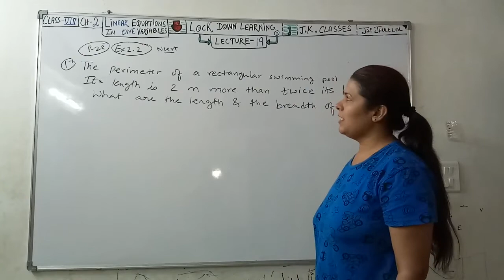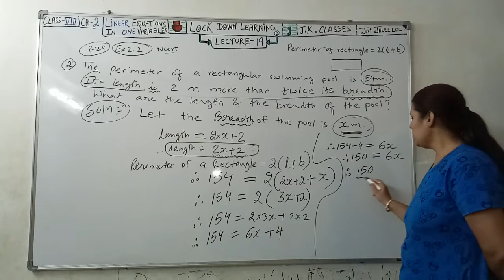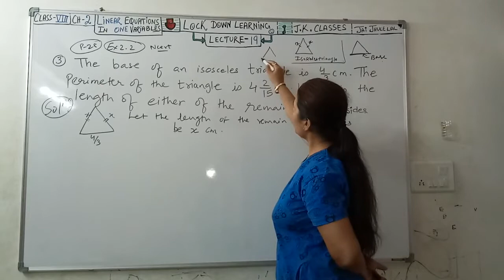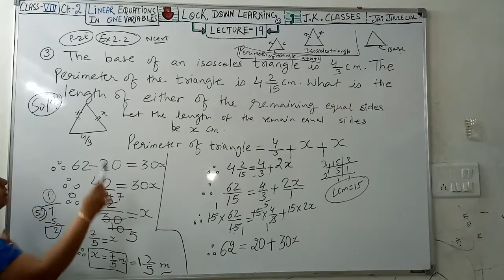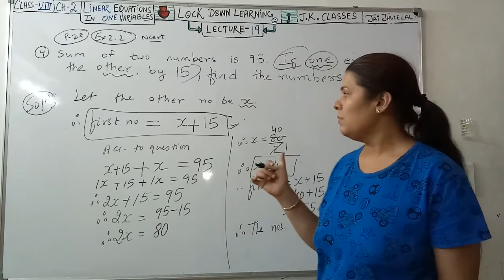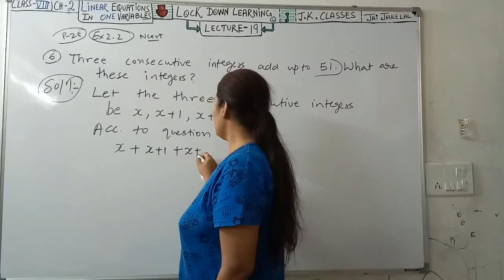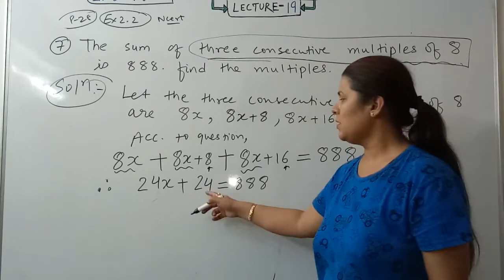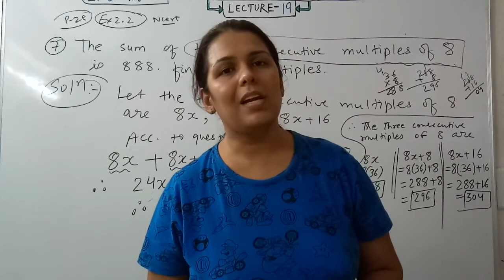Lock Down Learning # CBSE # Std - 8 #(CH- 2)# Pg - 28 # Ex - 2.2 # Q3, Q4, Q5, Q6, & Q7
LECTURE -19 (CH-2)